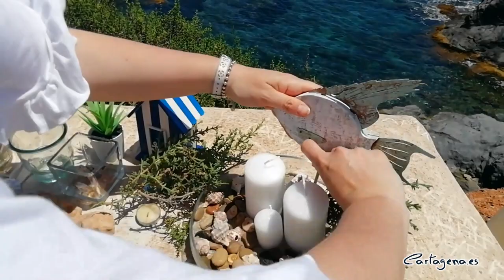Decoramos la casa de verano con Ruth Santiago y Rosa Prieto